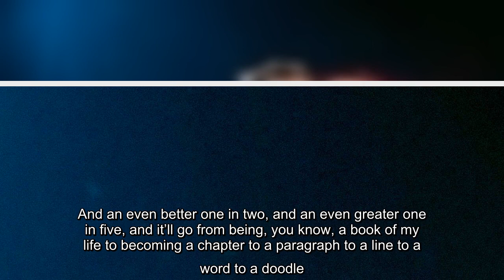Olivia Wilde and Harry Styles are taking their romance on the road. While the couple typically has s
Olivia Wilde and Harry Styles are taking their romance on the road. While the couple typically has stayed away from public events, the "Don't Worry Darling" star and director headed to Las Vegas to support the former One Direction member as he kicked off his Love On Tour. RELATED: Harry Styles Dons Jason Sudeikis-Inspired Moustache…